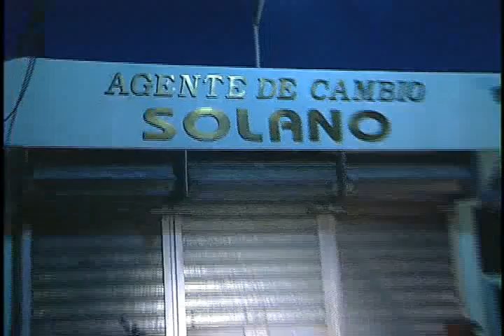el gringo tras las rejas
Manuel Emilio Mesa, El Gringo y Yokasta Campusano,  a quienes les fueron ocupados más de 4 millones de pesos, dormirán desde hoy y por los próximos tres meses en prisión preventiva. Michael Monegro nos dice más.